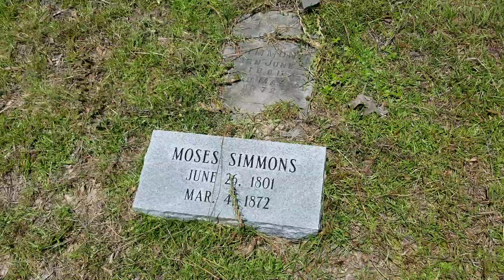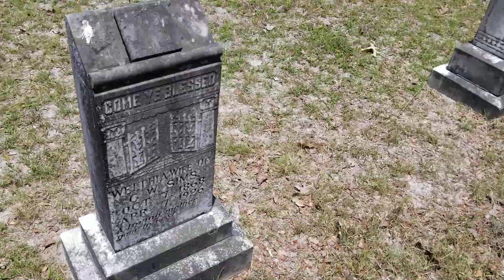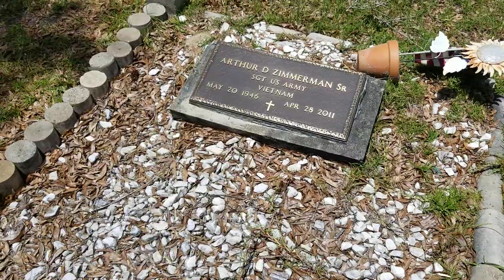Old Hatchbend Cemetery mid 1800s